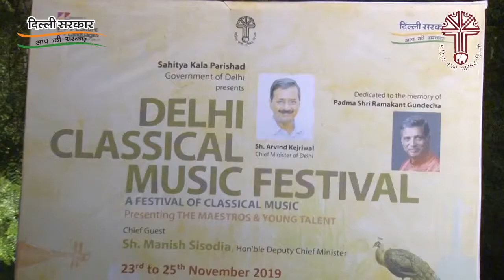Ustad Amjad Ali Khan || Delhi Classical Music Festival 2019 || Delhi Government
Delhi Government, with Sahitya Kala Parishad, Department of Art, Culture & Languages, presents Delhi Classical Music Festival 2019 at Sunder Nursery, Nizamuddin, Delhi from 23-25 November.

Ustad Amjad Ali Khan, a Padma Vibhushan awardee, is an eminent Indian classical sarod player, best known for his clear and fast ekhara taans.